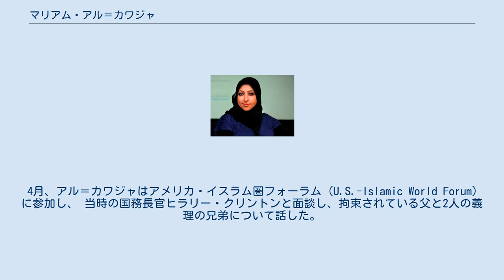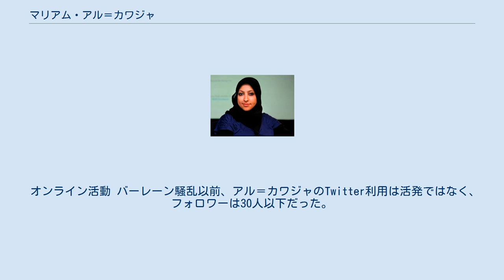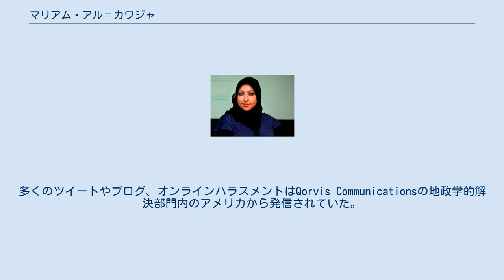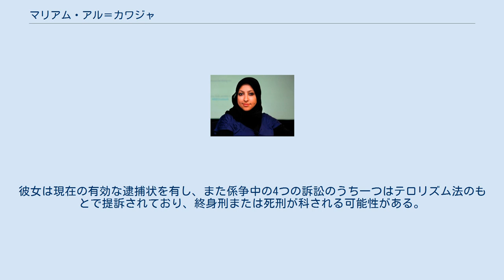マリアム・アル＝カワジャ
マリアム・アル＝カワジャ (アラビア語: مريم عبد الهادي الخواجة‎、 1987年6月26日 - ) は バーレーンの人権擁護者。
バーレーンの人権擁護者で湾岸地域人権センター（GCHR）の元共同センター長のアブドゥルハディ・カワジャの娘。
 湾岸地域人権センター（GCHR）のアドボカシー特別顧問でありNGOのコンサルタント。
 国際人権サービス（International Service for Human Rights）、No Hiding Placeの役員。
 Urgent Action Fundの副会長。
 シリア生まれ。
母はカディジャ・アルムサウィ、父はバーレーンとデンマークの人権活動家アブドゥルハディ・アル＝カワジャ。
 父は1980年代半ばからバーレーンで指名手配されている。
2歳の時、家族がデンマークに政治亡命する。
バーレーンへの再入国許可を得る2001年までデンマークに居住。
 バーレーン大学を2009年に卒業後、フルブライト奨学金を受け、アメリカのブラウン大学にて1年間留学する。
しかし2010年半ばにバーレーン帰国時、父の人権活動のために広報や教育に関わる職を見つけることができなかった。
そこで、父が共同創設者であるバーレーン人権センター（BCHR）で外交部の長を務め、代表補佐となり、BCHRセンター長ナビール・ラジャブが拘留中はセンター長代行を務める。
 2011年6月22日、アル＝カワジャの父は2011年から2012年の民主化を求めるバーレーン騒動において「テロリスト活動を組織し管理した」罪で軍事裁判所にて終身刑に科される。
 アル＝カワジャは10代前半から 積極的に抗議活動や人権団体でのボランティア活動に参加。
また、バーレーンにて現地の状況を報道するジャーナリストのための仲介者・翻訳者としても働く。
2006年、ニューヨークの国際連合への代表団のひとりとして国連副事務総長と面談し、人権侵害を理由に首相の退陣を求める大衆の嘆願を手渡した。
2008年には人権委員会のトム・ラントスに招かれ、アメリカ合衆国議会でバーレーンの宗教の自由についての証言を行った。
政府は、この会合で発言したアル＝カワジャを含む人権活動家グループに対しメディアでの中傷キャンペーンを実施した。
 2011年に初期の民主化運動の組織化に積極的に参加した後、アル＝カワジャは国外の大学や会議における講演ツアーに乗り出した。
このツアー中に、 イギリス の政治家を面談し、ジュネーブの国際連合人権理事会 で発言した 。
 ナビール・ラジャブがバーレーンからの出国を阻まれ、外部メディアへのアクセスが問題化し、反体制主要メンバーの少なくとも500人が拘留される中、アル＝カワジャはバーレーン国外での需要な役割を引き受けた。
ヒューマン・ライツ・ウォッチ のジョー・ストークによると、BCHRは彼女が帰国すると逮捕される恐れがあるため、海外滞在すること勧めたとされる。
 4月、アル＝カワジャはアメリカ・イスラム圏フォーラム（U.S.-Islamic World Forum）に参加し、 当時の国務長官ヒラリー・クリントンと面談し、拘束されている父と2人の義理の兄弟について話した。
彼女はクリントンに、アメリカがバーレーンにおける弾圧に対してより強い立場をとることを懇願。
バーレーン政府がアメリカの武器を使用して抗議者を抑圧していることを引き合いに、アメリカの行動を促した 。
5月にはオスロ・フリーダム・フォーラムで登壇し、バーレーンでの政府による暴力の経験を伝えた 。
5月13日、バーレーンの人権に関するアメリカ合衆国議会の公聴会で証言した。
 オンライン活動 バーレーン騒乱以前、アル＝カワジャのTwitter利用は活発ではなく、フォロワーは30人以下だった。
2017年9月時点のフォロワーは109,900人以上で、ツイート数は51,000を超え 、しばしば公式の報道機関には見落とされがちな様々な抗議活動をリアルタイムで伝えている。
デモ参加者が路上に溢れるなか、彼女はマナーマの真珠広場に滞在し、活発にツイートした。
 アル＝カワジャは体制支持派によりインターネット上のハラスメントを受けている。
 殺害脅迫を受け、6月上旬に開催されたレバノンでのIFEX （表現の自由の交換に関する国際的ネットワーク）を欠席。
 オスロ・フリーダム・フォーラム（...